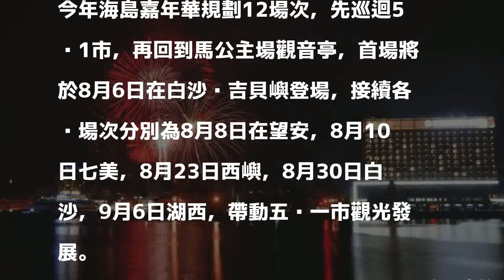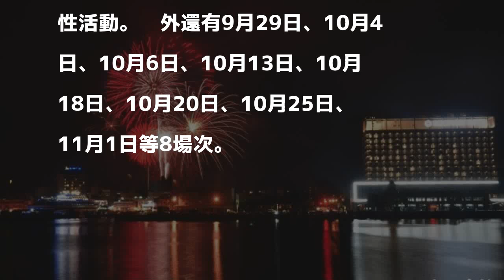澎湖海島嘉年華8月登場 延續海上國際花火節熱潮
〔記者劉禹慶／澎湖報導〕澎湖今年觀光不如預期，進入暑假未見觀光人潮，澎湖縣政府為延續花火旅遊熱潮，並配合世界最美麗海灣組織年會，特自8月份起舉辦「2018海島嘉年華」，澎湖國家風景區管理處也配合規劃澎湖國際海灣燈光節。

發表評論評論如下。